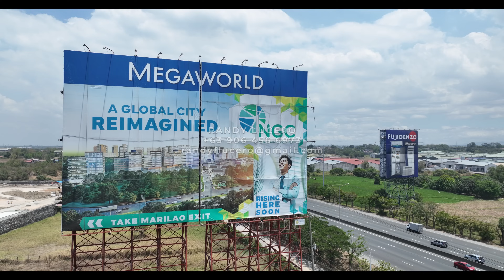2024 Northwin Global City & 9 Central Park | Randy Lucero Vlog #19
For showroom viewing or online presentation:
RANDY F. LUCERO

Township developer Megaworld launched 9 Central Park, the first-ever residential condominium development inside its 85-hectare integrated master-planned community of Northwin Global City in the municipalities of Marilao and Bocaue in Bulacan.

9 Central Park will be strategically located just across the township’s soon-to-rise central business district (CBD) called the Northwin Main Street and near the township’s green plaza.

PROJECT DETAILS
- FIRST residential condominium in Northwin Global City
- 23-storey residential condominium
- Turnover: November 30, 2027 plus 12 months grace period
- New York-inspired architectural design
- With 2 phases (East & West wing)
- Studio, 1, 2, 3 bedroom unit  & twinflex offerings
- Bay windows in every unit
- SMART-home equipped
- With ground floor retail, basement parking

RANDY F. LUCERO
Sales Director

Facebook: Megaworld at the Fort by Randy Lucero